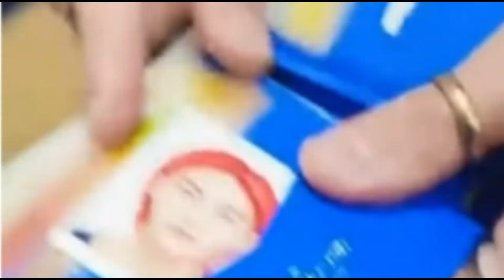Who do you carry in your Wallet??straykids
|BACKGROUND MUSIC|